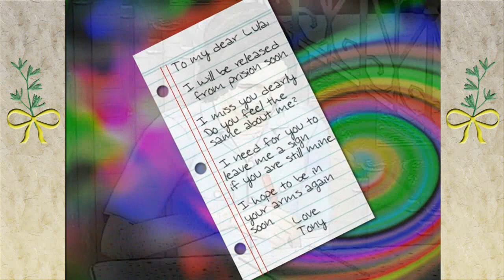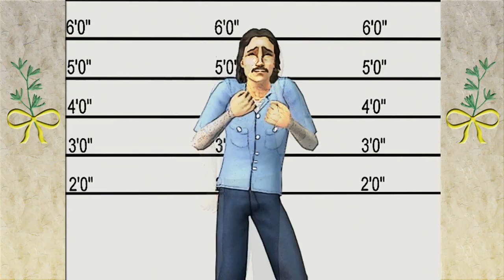Tie A Yellow Ribbon 'Round The Ole Oak Tree - Tony Orlando and Dawn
Most likely the signature song for this group, it hit #1 for 4 weeks in the Spring of 1973.